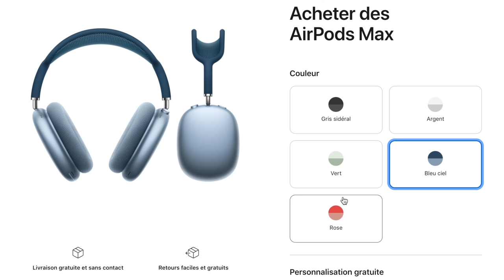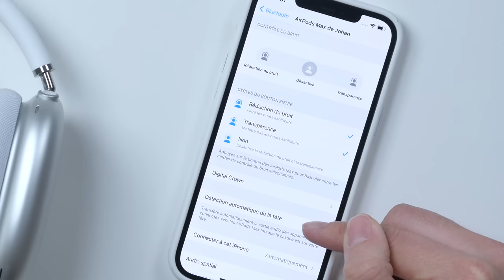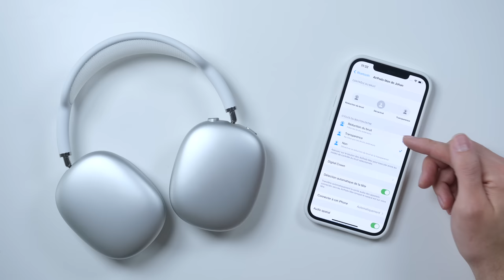Test AirPods MAX après 1 mois ! (629€ trop cher ?!)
● INFORMATION ●

● ME SUIVRE ●